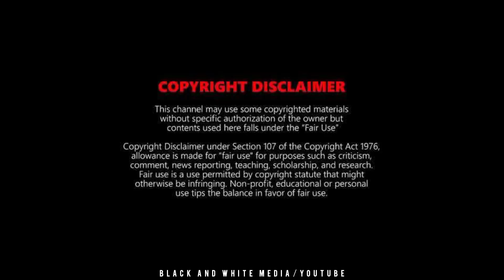MERE DESH KI DHARTI | Official Trailer | Divyendu Sharma,Anupriya Goenka | Mere Desh Ki Dharti Movie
Meanwhile actor Divyendu Sharma ‘S upcoming film will focus on the bad condition of farmers. Divyendu was working on this film since last year but its release was postponed due to the lockdown. It is now being told that the film may be released soon.
The name of this filmland of my country‘ is. Talking about the film, Divyendu told the Bombay Times, ‘I have finished shooting for the film and I am playing the role of an engineer in it. The engineer arrives in a remote village and sees the plight of the farmers. He then helps farmers through new ways of farming. The film is completely on my character who is a city boy and is not happy with his life but his life gets a chance due to rural life.

Divyendu’s opposite Anupriya Goenka will be seen in the film. After working in the film, Divyendu has started to understand the problems of farmers much better. He said, ‘You must have heard the stories of the farmers of Vidarbha region of Maharashtra and you will know their plight. Through this film, I have been able to understand the water problem which is happening due to sugarcane mills. Farmers are committing suicide because the money of the schemes made for them is not reaching them.

Let us know that recently Divyendu Sharma got his famous web series Mirzapur Seconds of the season were in the news due to which his character of Munna Tripathi was well liked. After this, another web series Scorpion’s game was also released and Divyendu’s character has also received a lot of praise in it.

JAI HIND
JAI BHARAT